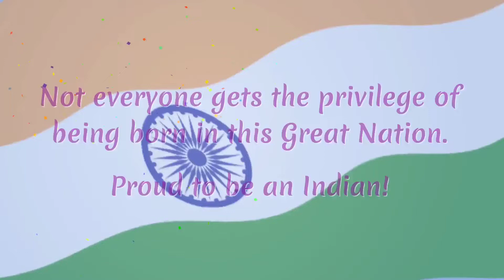निवेदक!!अजय कुमार सिंह प्रांतीय उपाध्यक्ष उत्तर प्रदेश!!